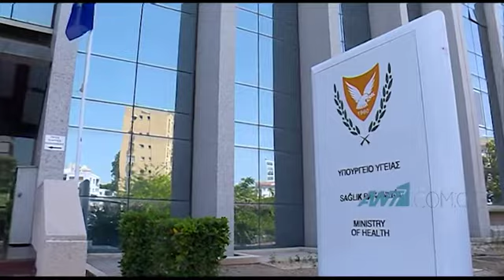Αυστηρός περιορισμός και μέτρα αυτοπροστασίας – Έκκληση σε όσους φτάνουν από χώρες με κρούσματα